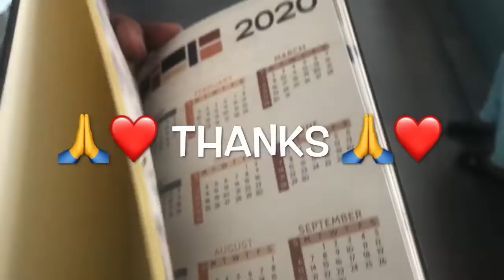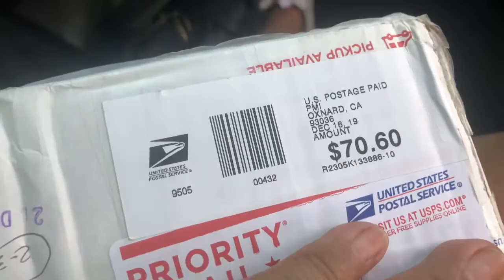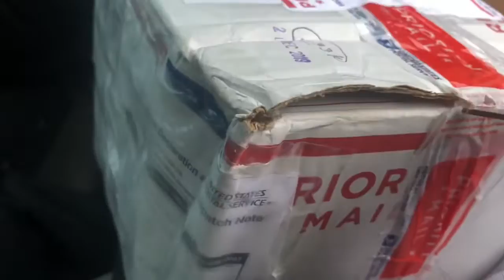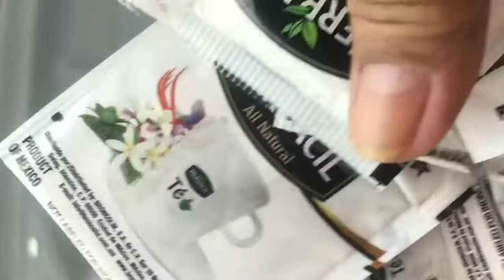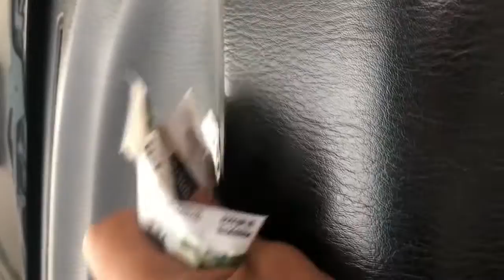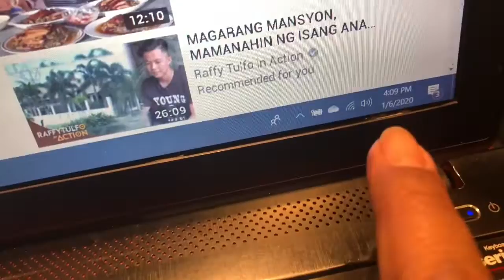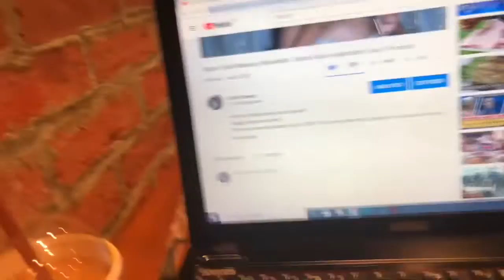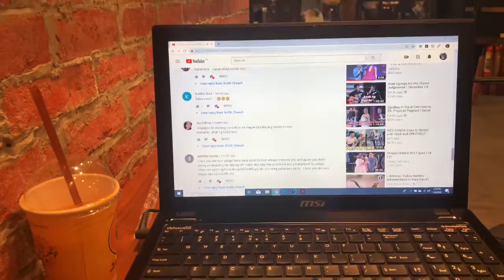Wow! Many thanks sa gift!